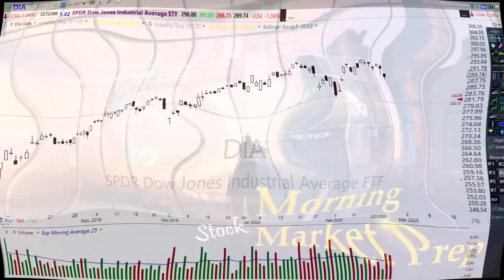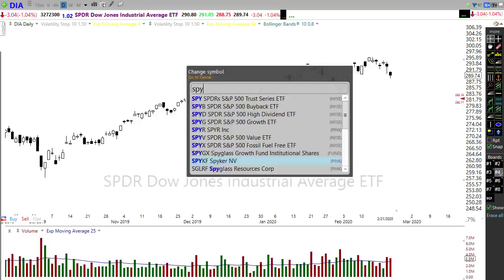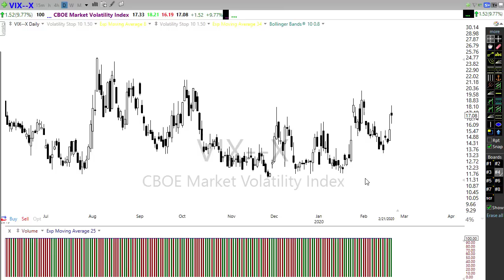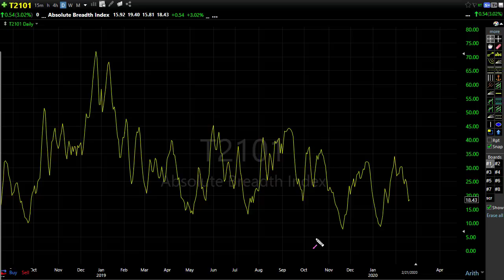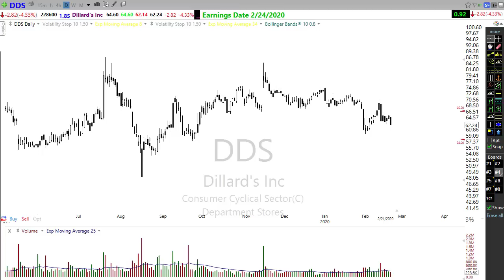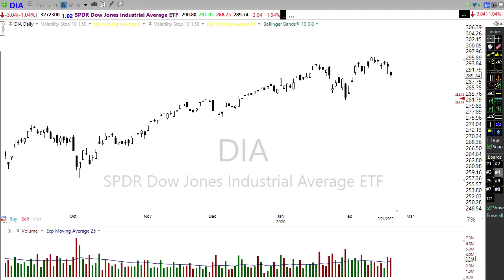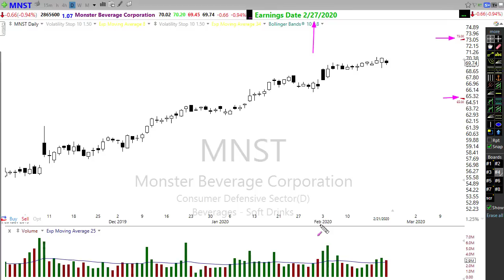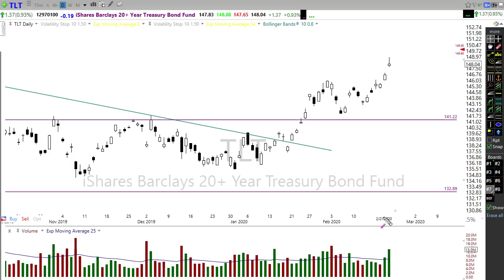Morning Market Prep | Stock & Options Trading | 2-24-20